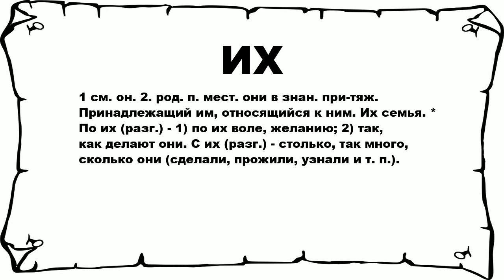ИХ - что это такое? значение и описание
Хочешь знать что значит ИХ? тогда слушай до конца.

 1 см. он. 2. род. п. мест. они в знан. при-тяж. Принадлежащий им, относящийся к ним. Их семья. * По их (разг.) - 1) по их воле, желанию; 2) так, как делают они. С их (разг.) - столько, так много, сколько они (сделали, прожили, узнали и т. п.).